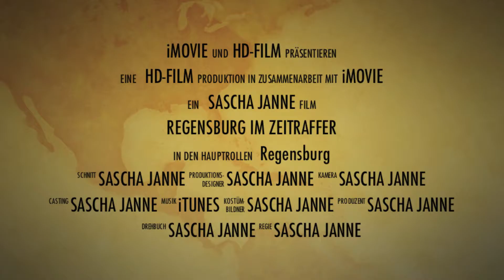Regensburg im Zeitraffer - Trailer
kurzer Trailer eines im Frühjahr 2013 erscheinenden Zeitraffer-Films (Timelapse) über Regensburg